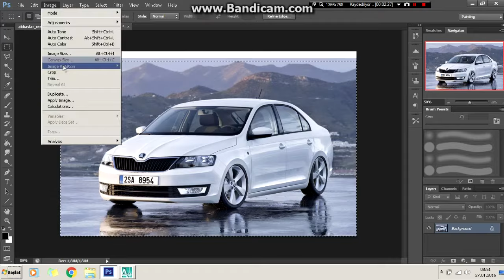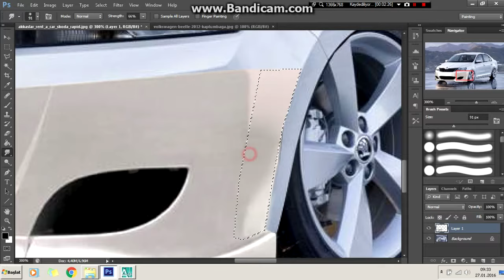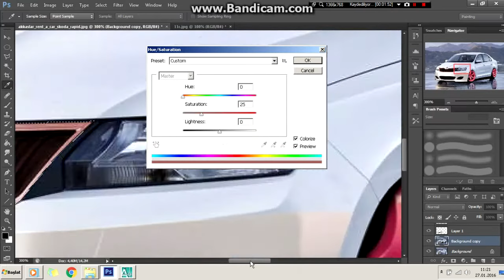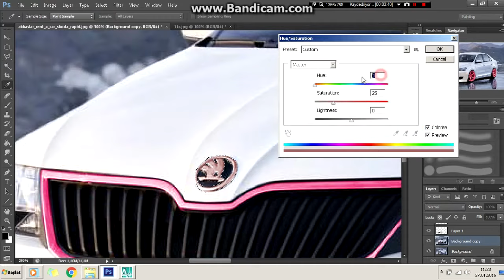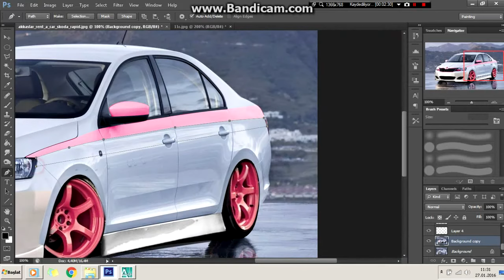Virtual Tuning - Skoda Rapid #106